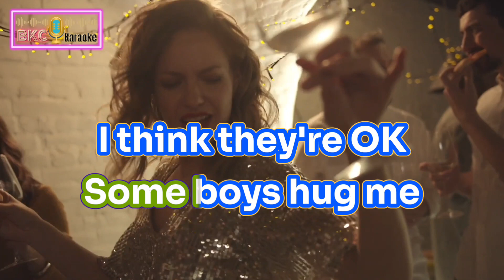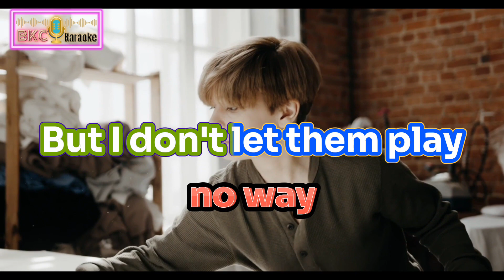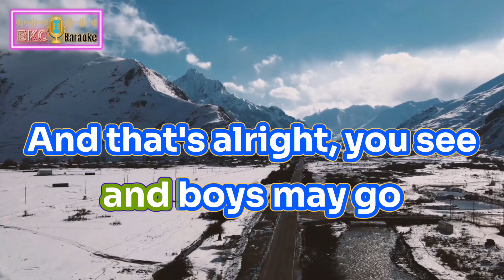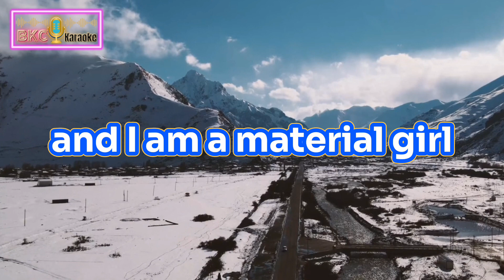Material Girl - Madonna/Gigi De Lana - Karaoke Version //💃Nature Background 🕺 *Kantang BKC*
Credits to:
Original Singer  : Madonna
Song                   :  Material Girl
App on background  and
karaoke lyrics  :   CapCut
Original Source of Music :Madonna

Karaoke Lyrics and Video personally edited by : (BKC)

2. The purpose is for Entertainment Only.
4. Thanks so much for this wonderful music.

Note: You  can use the music of this video to your covers, but please include the link in your description box.